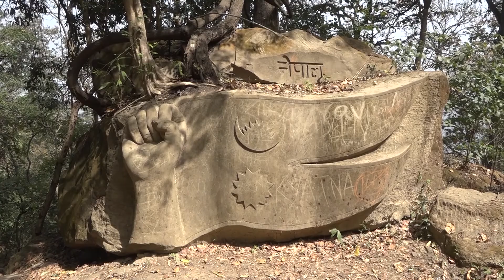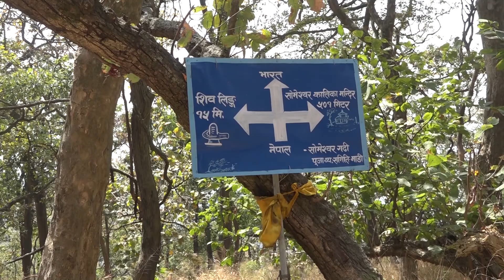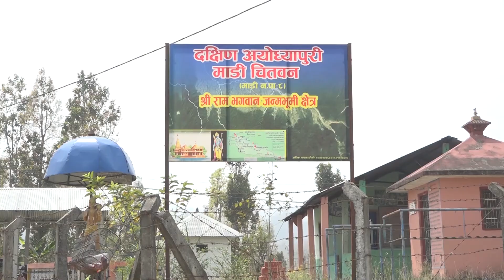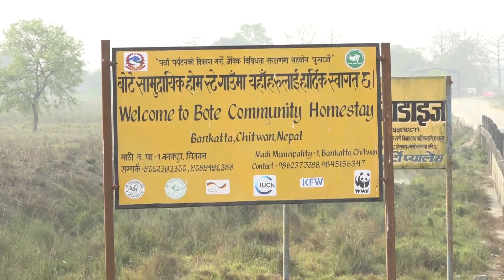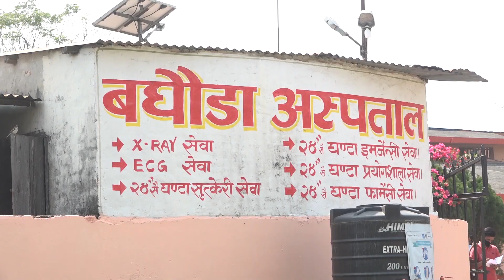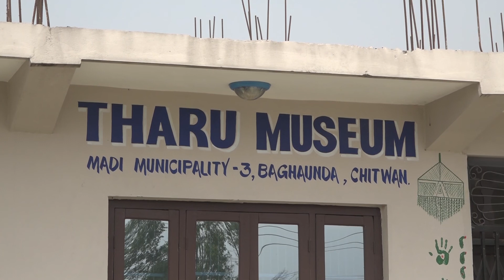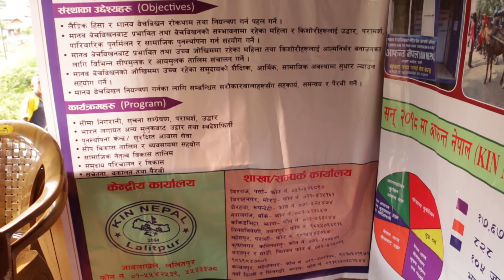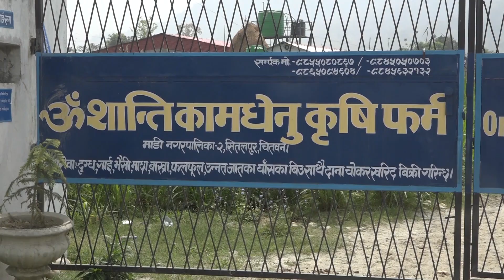MADI MUNICIPALITY, Basantapur Chitwan, Margadarshan, NTV Nepal Television